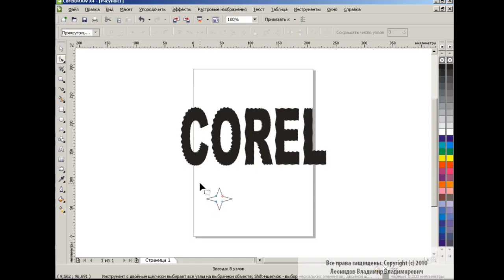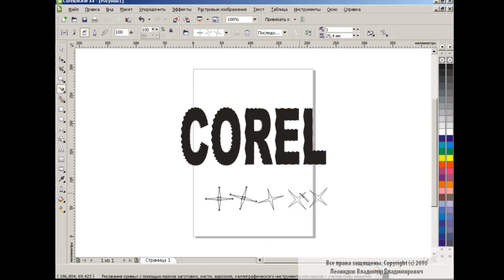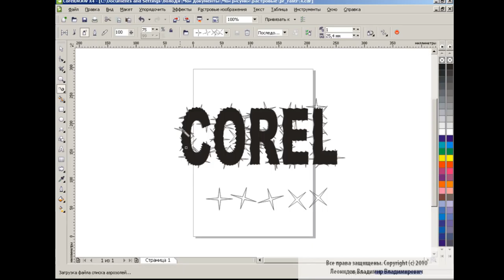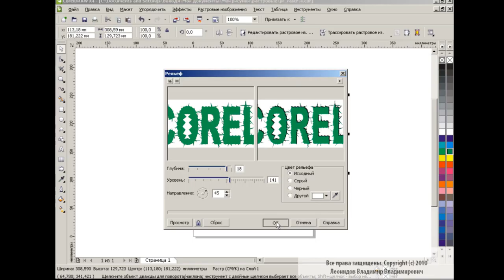Text Design in Corel Draw How to make Scratchy text